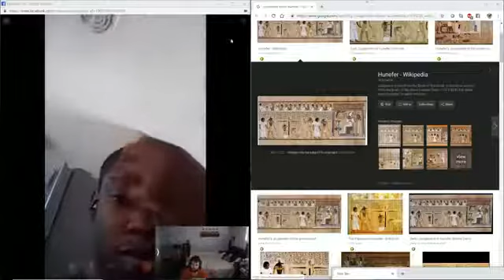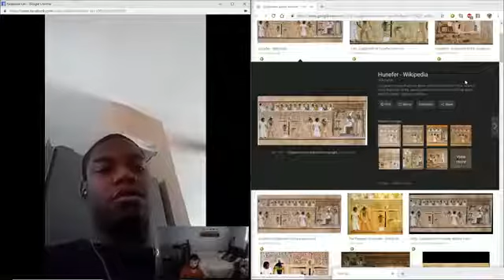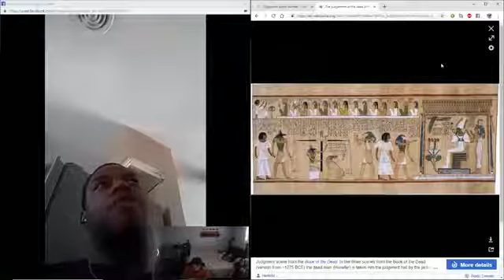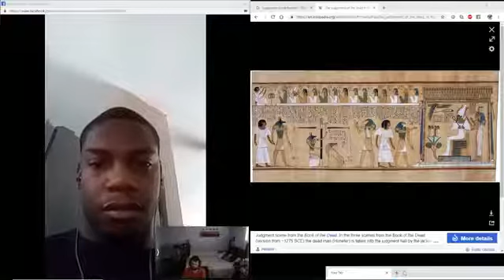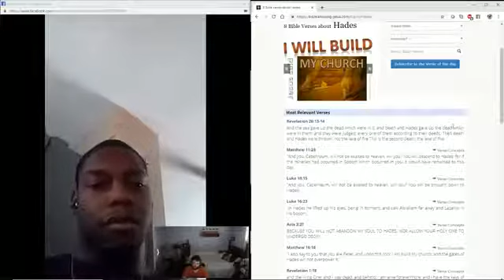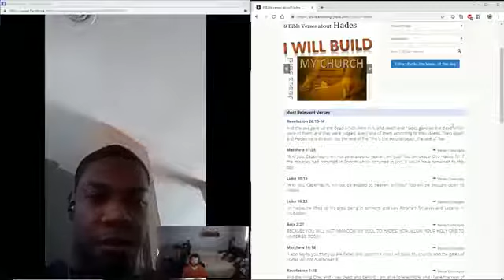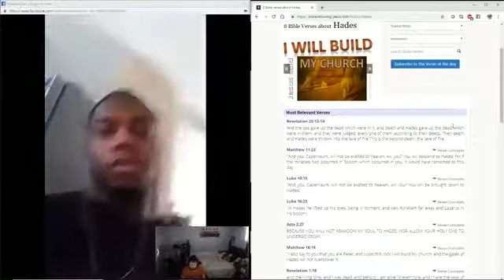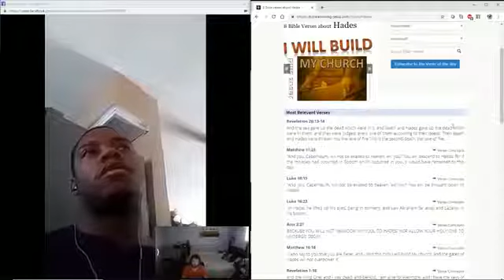Misconceptions About The Book Of The Dead